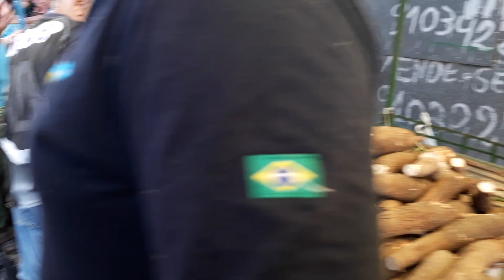FEIRA DE CARUARU DE VERDURAS 29/03/2019 TEM FEIRAS DE SEGUNDA A SÁBADOS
Em caruaru essa feira de caruaru de verduras e no centro da cidade  desde ja se escreva no nosso canal e ative o sininho para não perde nenhuma notificacão pessoal   e de muito like pra ajuda a divulgação do vídeo e do nosso canal qualquer dúvida chama no zap  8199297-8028 falar com valter ou betania